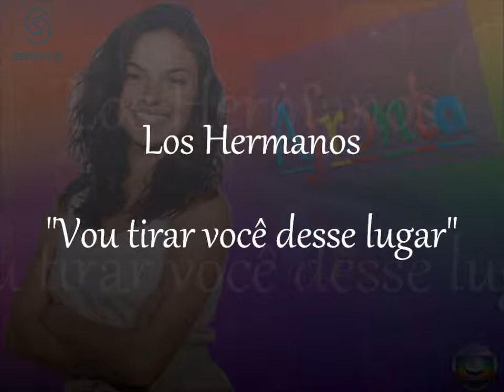Trilha Sonora AFRONTA- "Vou tirar você desse Lugar"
Faixa 16: Los Hermanos- "Vou tirar você desse Lugar"